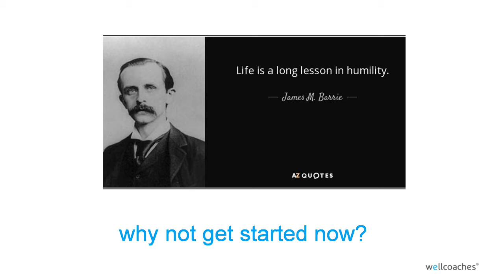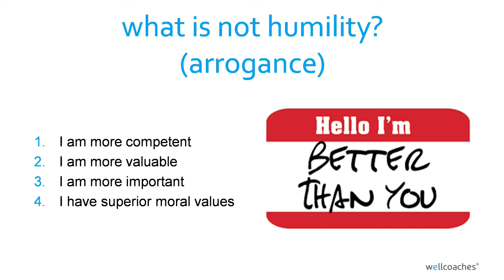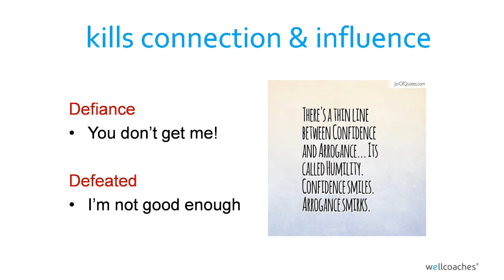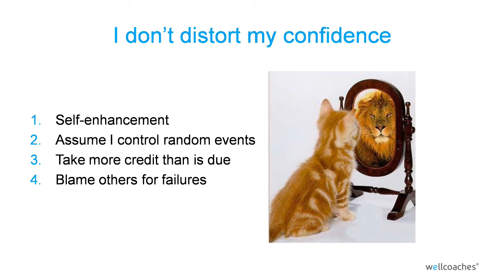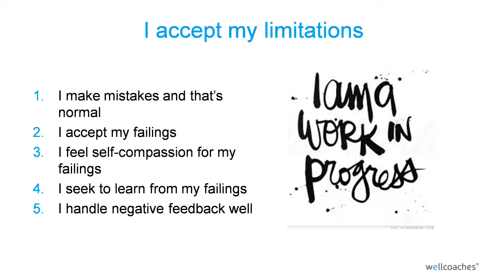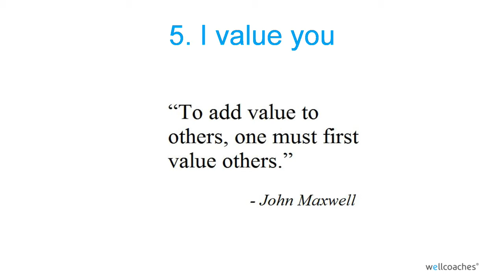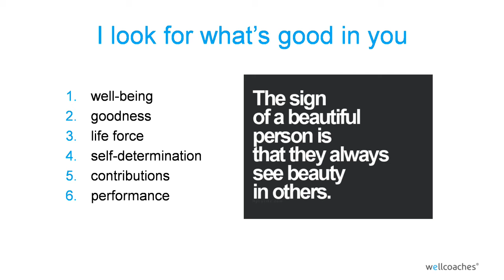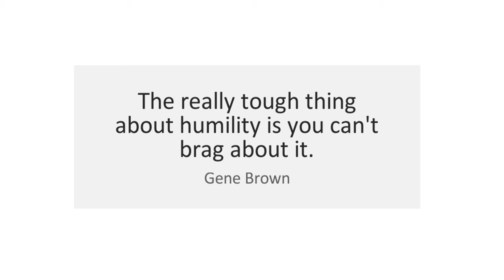Humility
Humility: Wellcoaches